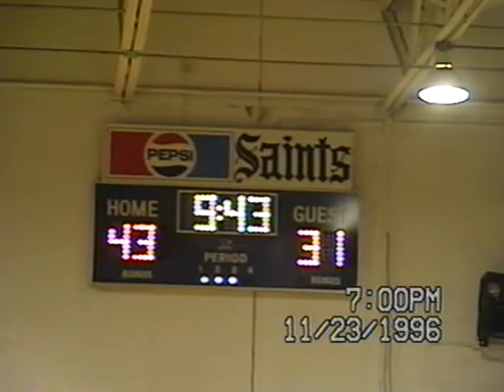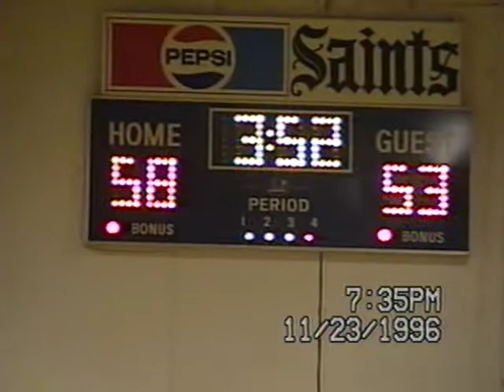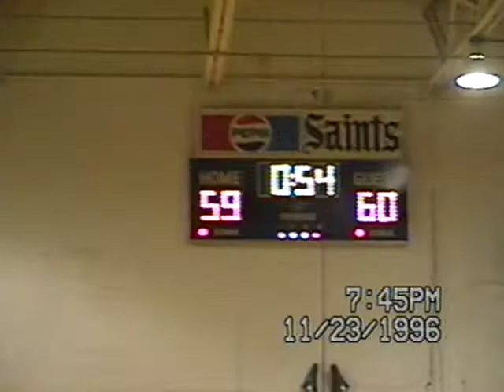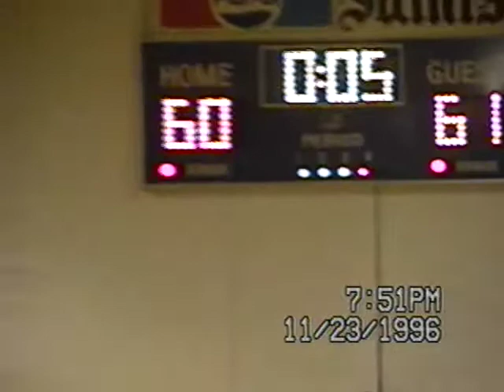Richmond Christian vs Rock Church - High School Basketball - 11/23/1996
I'm using some of my time during the Coronavirus Quarantine by getting through old VHS tapes of high school basketball games from the late 90s. I figure there might be someone out there who might like to see these besides me - either from my school (Richmond Christian School in Virginia) or from the school of our opponents or from current friends who just want to mock me.

Most of these games were filmed by my mother (thanks Mom!) and she tended to only record the first quarter, the last quarter, and whenever I was in the game. I didn't play much...so she tended to only record the first quarter and the last quarter.

Finally, both the date and the time from the camera might be inaccurate. We were pretty lazy about updating that.